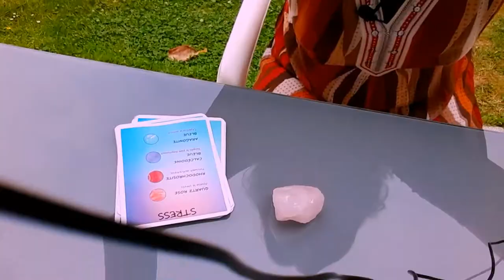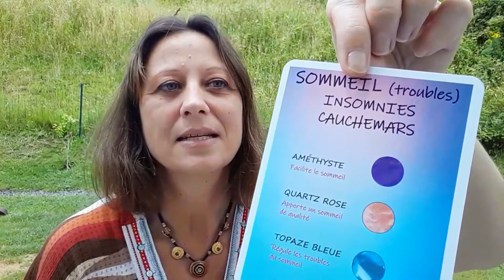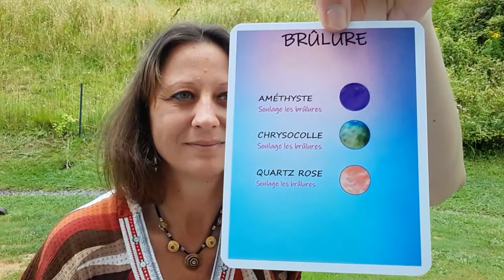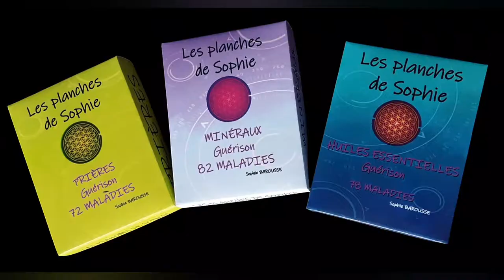Le Quartz Rose. Une pierre pleine d'amour ...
Retrouver toutes les vidéos  des Planches de Sophie.
Afin d'approfondir ce qui m'a servi pour créer les cartes de guérison, vous pouvez suivre les vidéos par thèmes : Les Saints, les minéraux et les huiles essentielles.